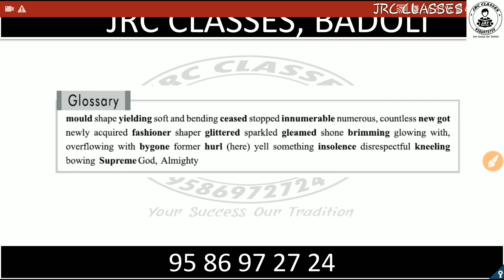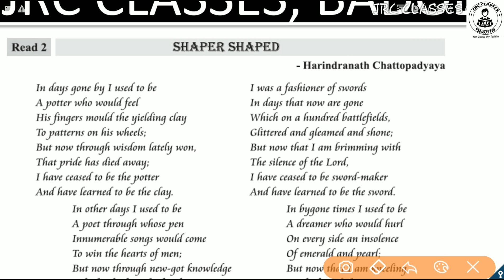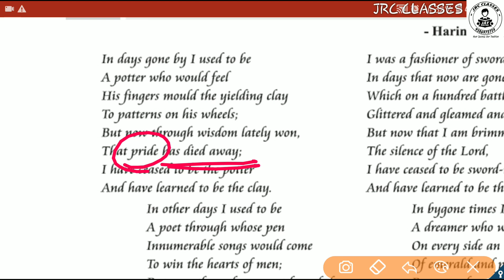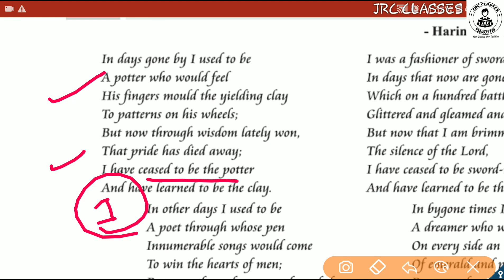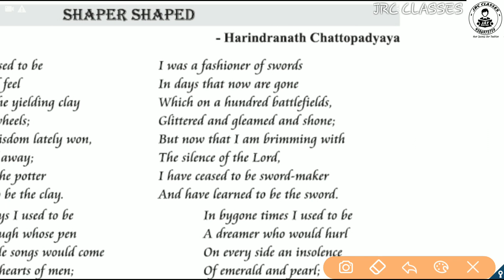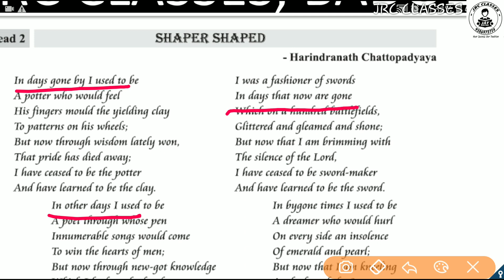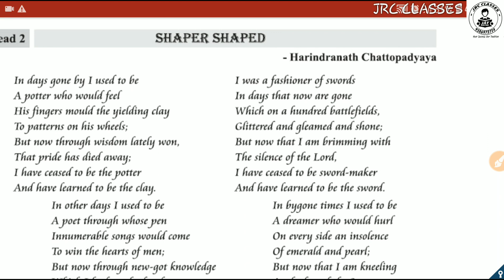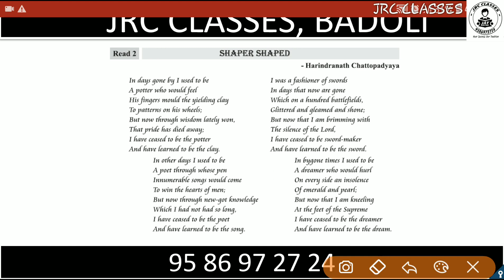Shaper Shaped ! ( ઘડનાર ઘડાઈ ગયો..) | 12th ( S.L.)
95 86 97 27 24